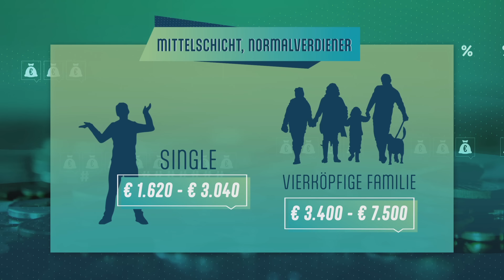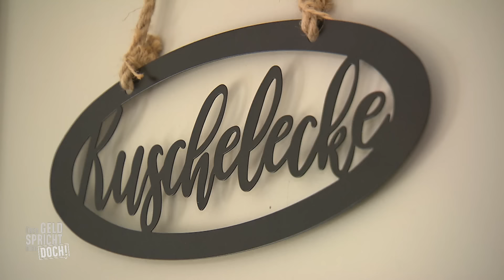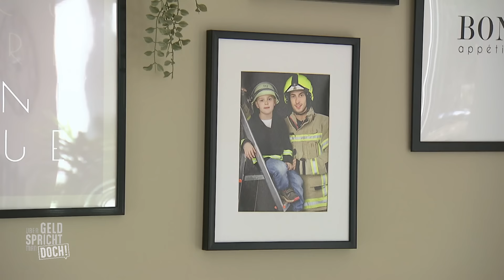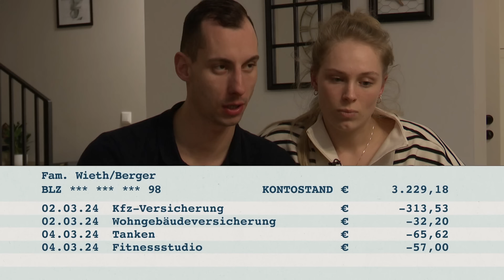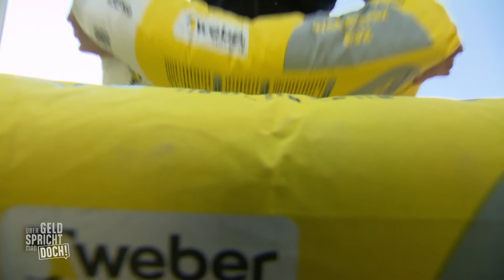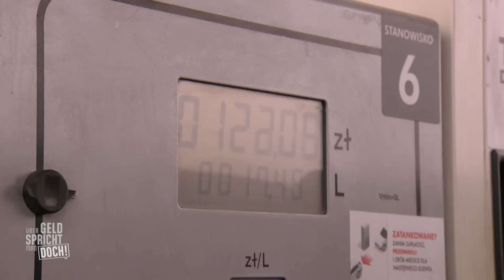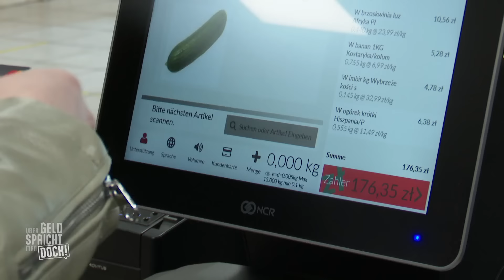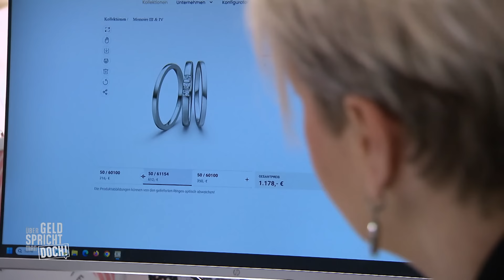Finanzieller Spagat: Traumhochzeit und Eigenheim | Über Geld Spricht Man Doch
Wie man es als vierköpfige Familie mit durchschnittlichen Einkommen zu einem Eigenheim schafft und noch genug sparen kann für eine Traumhochzeit, das zeigen uns Lukas und Josephin.

Inflation, Preisspirale, alles wird teurer! Die gestiegenen Preise bekommen vor allem Familien mit niedrigen Einkünften zu spüren. Aber über Geld spricht man nicht. Unsere Finanzen sind eines der größten Tabuthemen in Deutschland – doch in "Über Geld spricht man doch!" wird bei Kabel Eins genau damit gebrochen: Elf Familien aus unterschiedlichen Einkommensklassen lassen sich auf ein einzigartiges Experiment ein und legen ihre Vermögensverhältnisse offen.